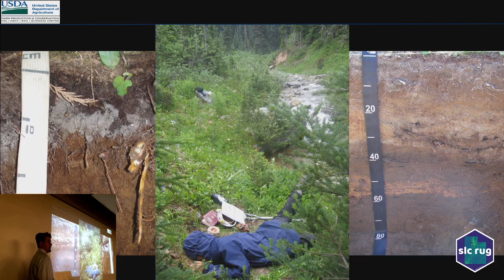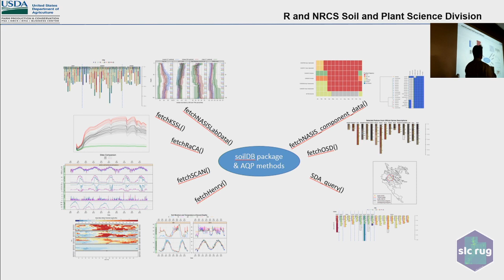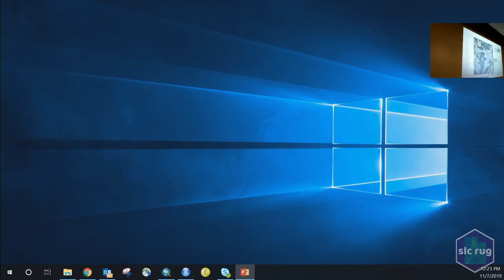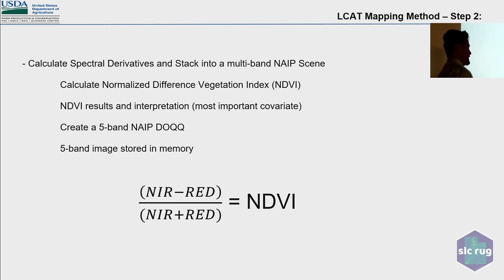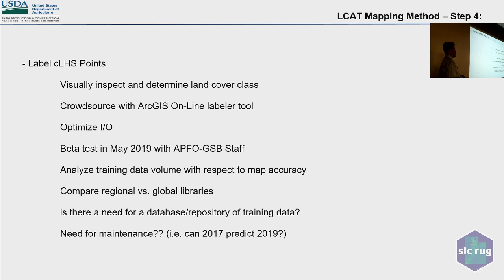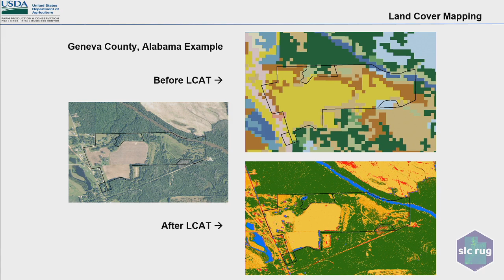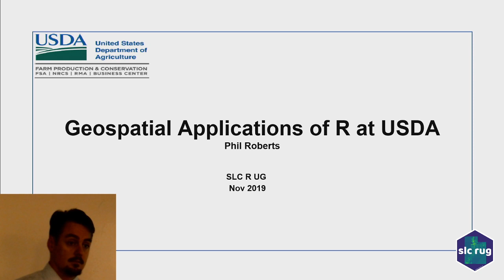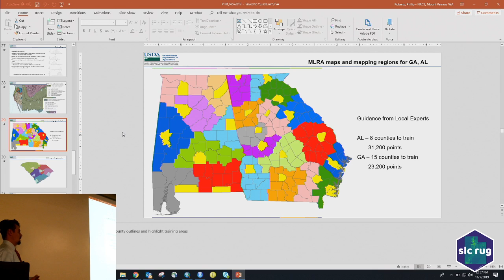Salt Lake City R Users Group Live Stream